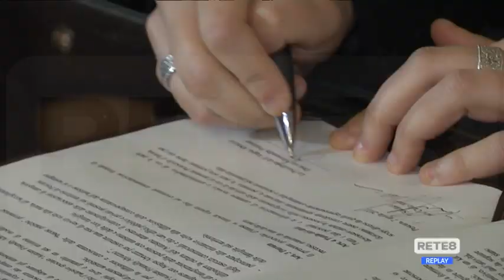Giornata mondiale autismo - Pescara firma protocollo d’intesa